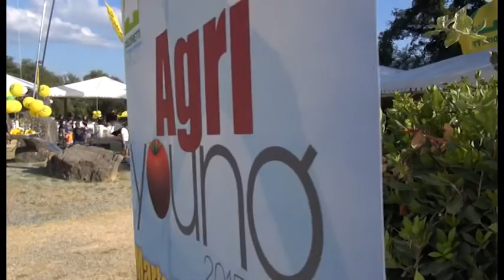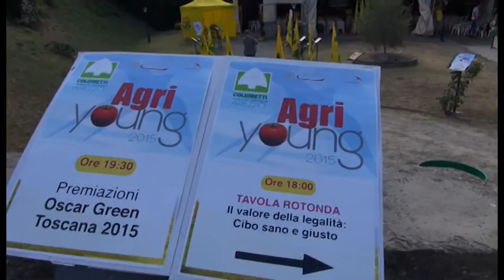Arezzo. Agromafie, parla Giancarlo Caselli